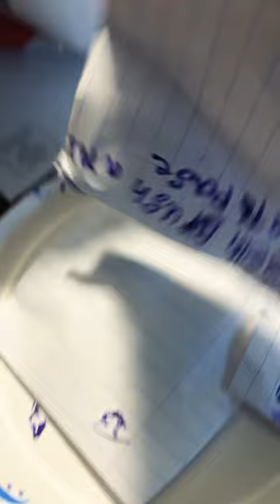February 12, 2024